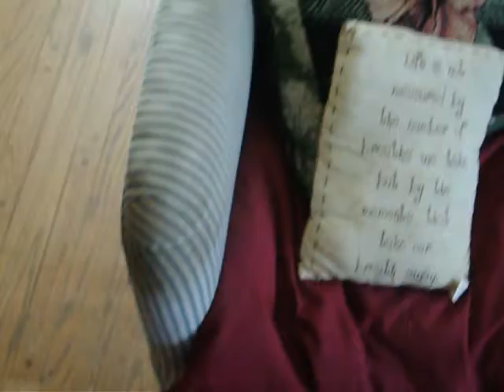Cleaning with Steam: Wins and Fails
In this video I cleaned around the wood stove (fail), the "jelly" under the drawers in the refrigerator (Win) and puppy slobber on the kitchen floor (win).  I also show the grout for the first steam v